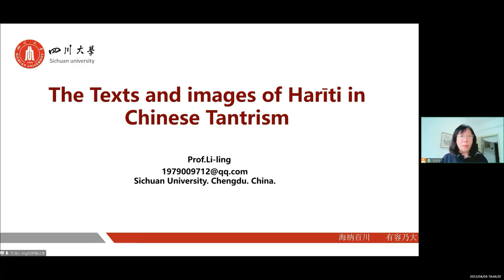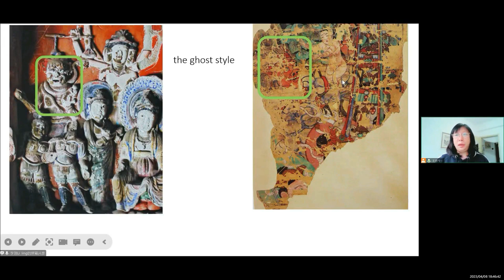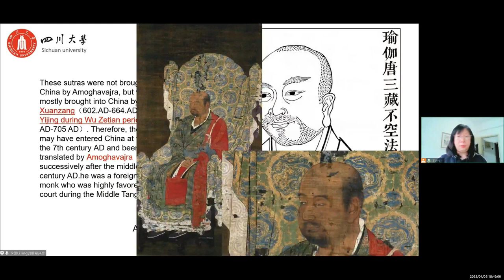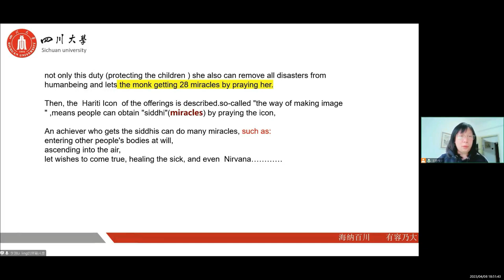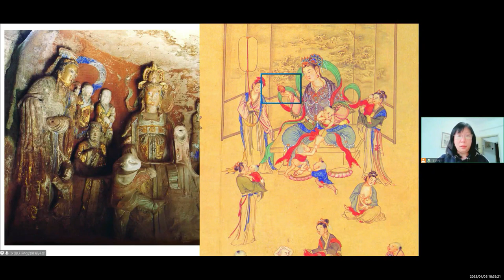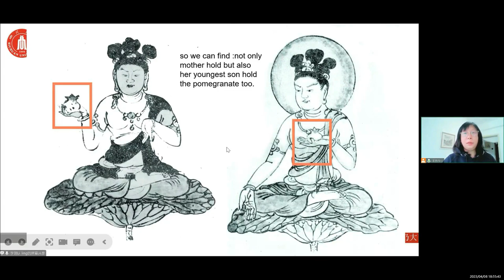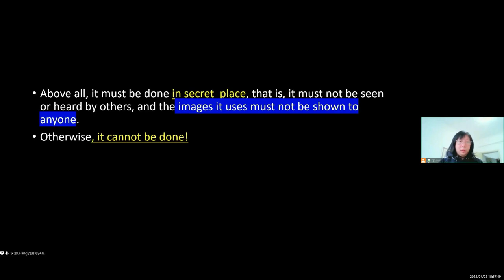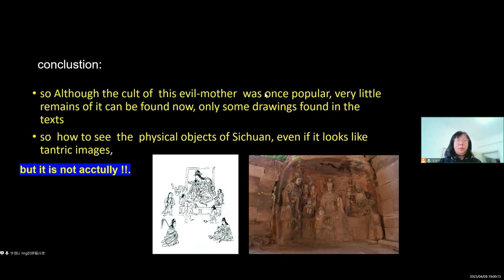Texts and Images of Hariti in Chinese Tradition | Dr Li Ling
Li Ling International Webinar on Demonology in South and Southeast Asian Sculptural Art, 24 to 27 March, Department of Archaeology, University of Kerala